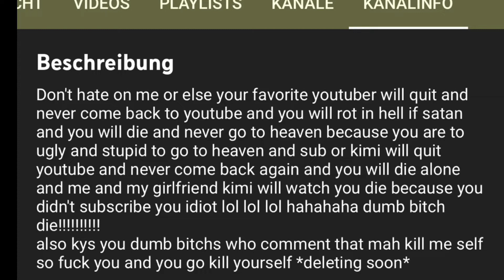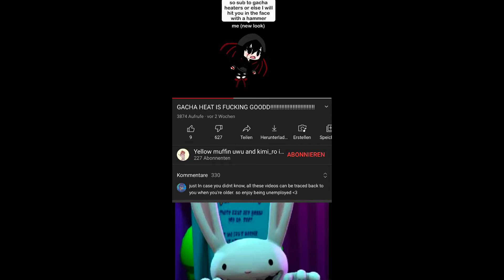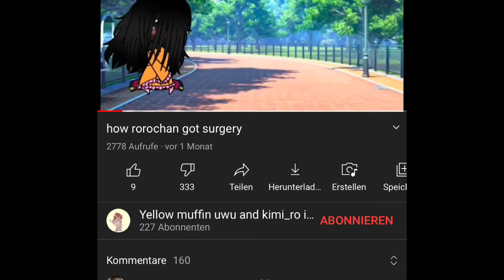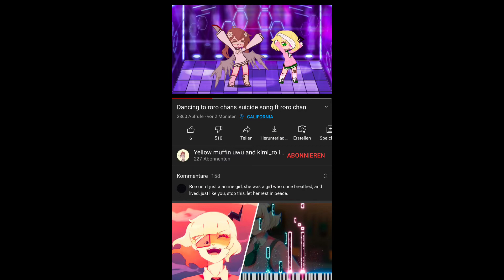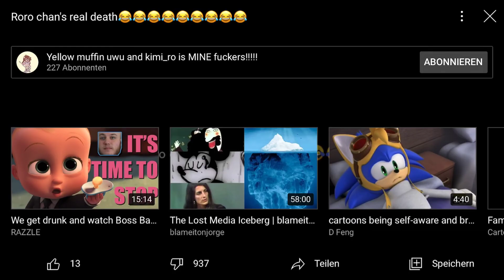Blackstar04 Reviews #2: Yellow Muffin uwu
Yellow Muffin, what the hell are you thinking!?

No credit to her and credit to Xilam